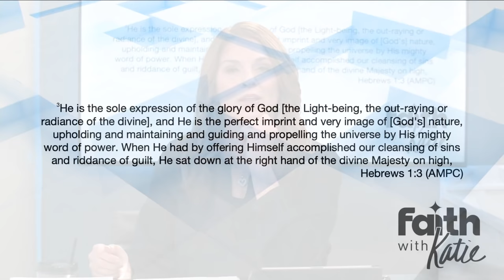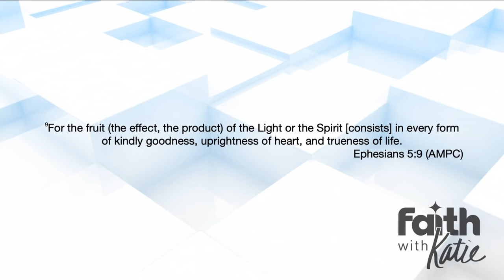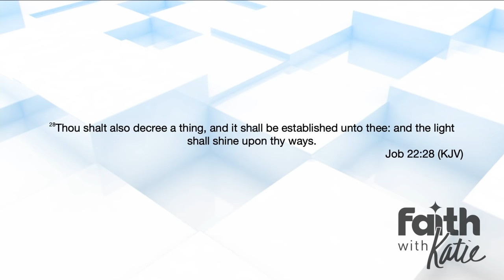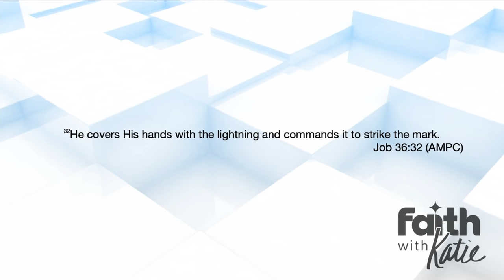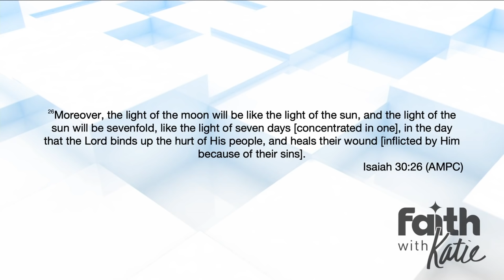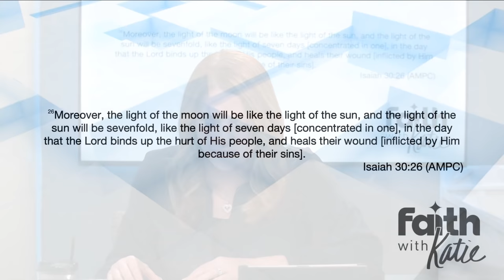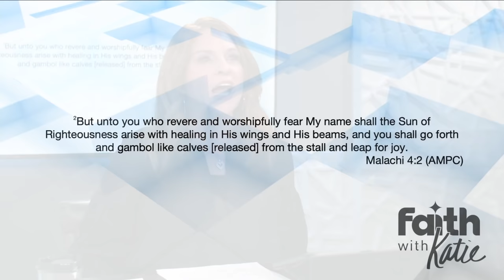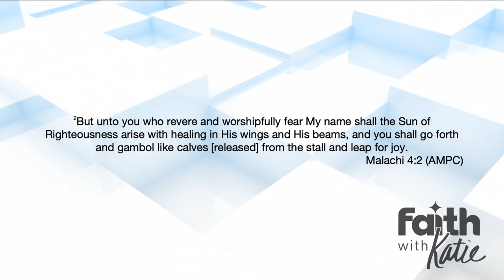Healing & Deliverance Through The Light (1080 Re-Release) // Katie Souza // Faith With Katie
The Light of Christ lives in you!
Learn to release the Light of Jesus and see a miracle in your life today!!